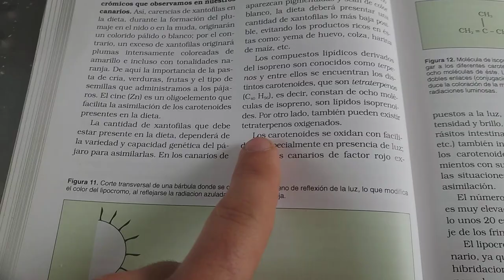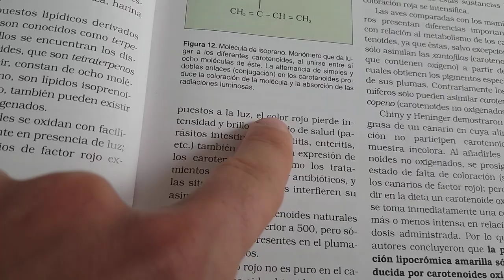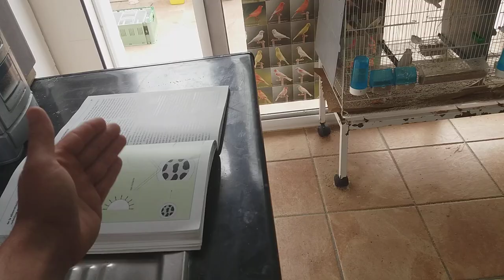OXIDACIÓN DE PLUMAS EN AVES (concepto y como evitarlo)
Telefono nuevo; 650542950